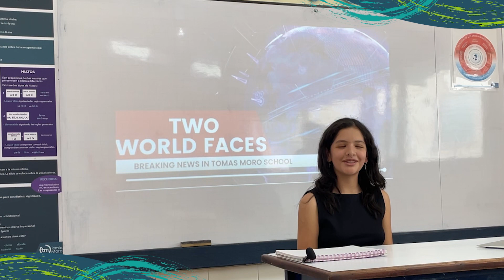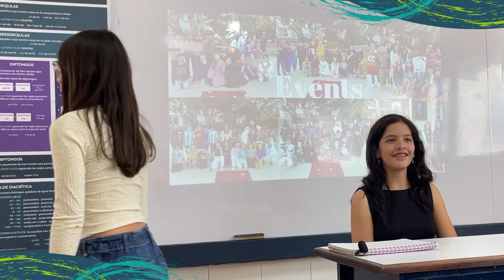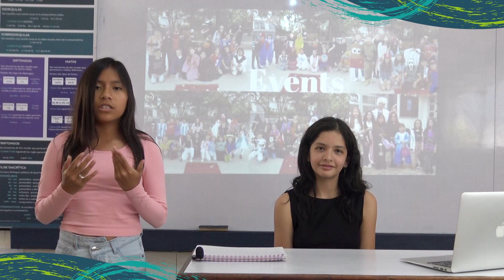NEWS FROM ECUADOR AND THE WORLD: GROUP 5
This year, the English and Language subjects have joined forces to implement Project-Based Learning methodology to enhance writing, researching, and above all, speaking skills in both languages. This initiative stems from students' interest in television, news, and the need to create a means of communication where they can share the latest news happening in their school life and around the world.

Students became reporters, delved into the most current local and international news, and then produced a news program. In this activity, they explored their creativity by seeking resources to represent the assigned task.

Throughout this PBL (Project-Based Learning), students engaged in activities of their interest where they organized tasks, managed conflicts, and also experienced real-life situations, expressing themselves in front of an audience in English and Spanish. They did not overlook the fun aspect, as they enjoyed becoming reporters and presenters.

At Tomás, we learn by doing!